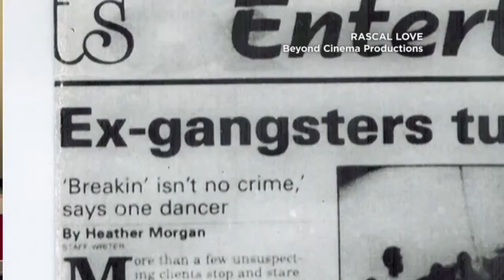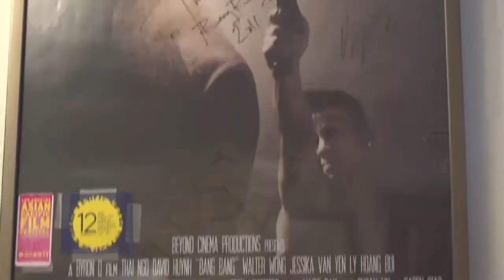seattle asian american film festival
Molly speaks with Kevin Bang, Co-Director of Seattle Asian American Film Festival. The 2014 festival February 6-9 at the Ark Lodge Cinemas in Columbia City.